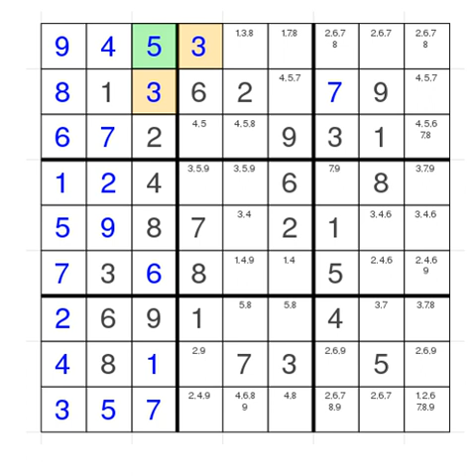Constraint Solver: First step of pruning